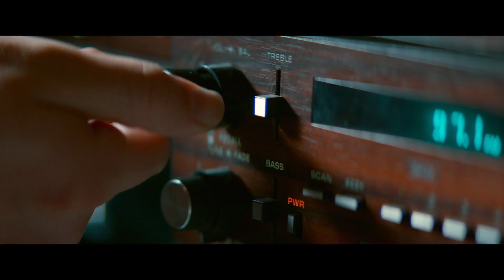BABY DRIVER | Trailer #3 deutsch german [HD]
| "Baby Driver" (Trailer deutsch german) | Kinostart: 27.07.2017
DANKE! :)

Offizieller deutscher Kino-Trailer zu dem Film "Baby Driver".

Originaltitel: Baby Driver aka Drive Baby Drive

Schauspieler/Darsteller: Ansel Elgort, Lily James, Jamie Foxx, Jon Hamm, Kevin Spacey, Jon Bernthal u.a.

Regisseur: Edgar Wright

"Baby Driver" handelt von einem talentierten jungen Fluchtwagenfahrer (Ansel Elgort), der sich ganz auf den Beat seiner persönlichen Playlist verlässt, um der Beste in seinem Job zu werden. Als er das Mädchen seiner Träume trifft (Lily James), sieht Baby eine Chance, seine kriminelle Karriere an den Nagel zu hängen und einen sauberen Ausstieg zu schaffen. Aber nachdem er gezwungen wird, für einen Gangsterboss (Kevin Spacey) zu arbeiten und ein zum Scheitern verurteilter Raubüberfall sein Leben, seine Liebe und seine Freiheit gefährdet, muss er für seine Handlungen geradestehen.

Die Hauptrollen in diesem rasanten Actionthriller spielen Ansel Elgort ("Das Schicksal ist ein mieser Verräter", "Die Bestimmung - Allegiant"), Kevin Spacey ("House of Cards", "American Beauty"), Lily James ("Stolz und Vorurteil & Zombies", "Cinderella"), Jon Bernthal ("Sicario", "The Wolf of Wall Street"), Eiza Gonzalez ("Jem and the Holograms") sowie Jon Hamm ("Mad Men", "The Town - Stadt ohne Gnade") und Jamie Foxx ("Django Unchained", "Ray"). Drehbuchautor und Regisseur ist Edgar Wright. Produziert wurde BABY DRIVER von Nira Park, Tim Bevan und Eric Fellner. Als Executive Producer zeichnen Edgar Wright, Adam Merims, James Biddle, Rachel Prior, Liza Chasin und Michelle Wright verantwortlich.